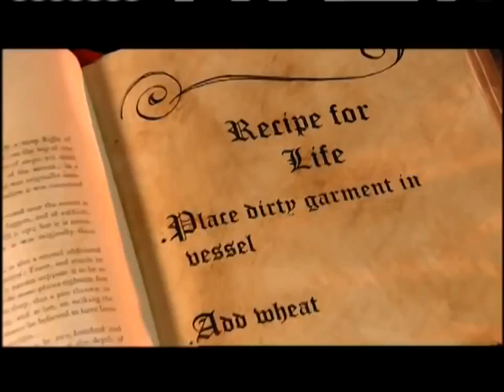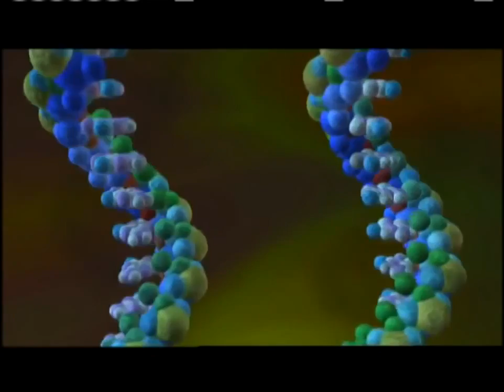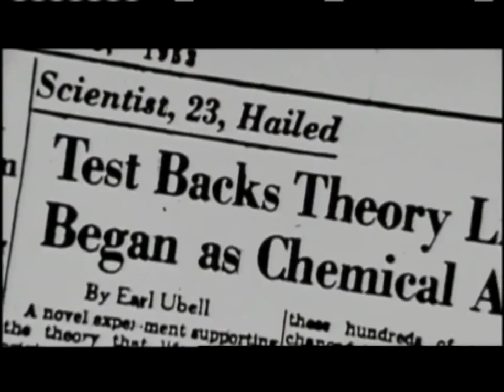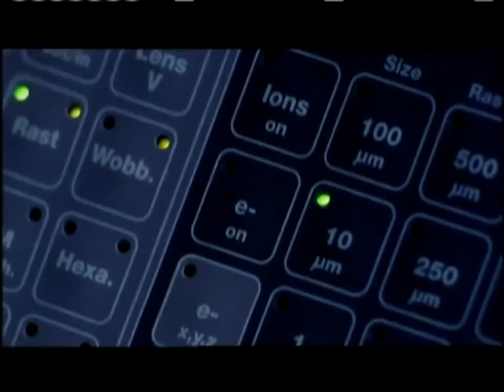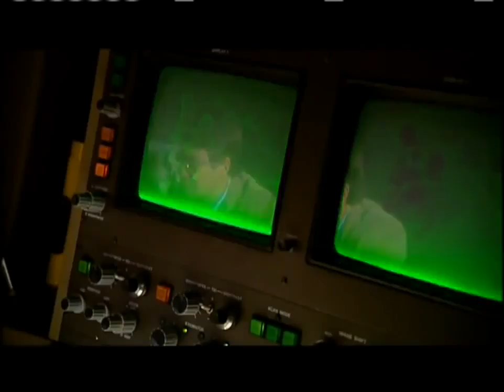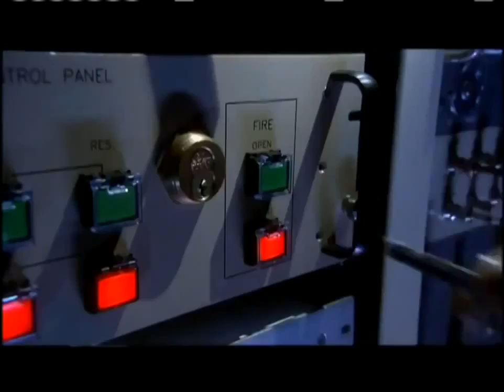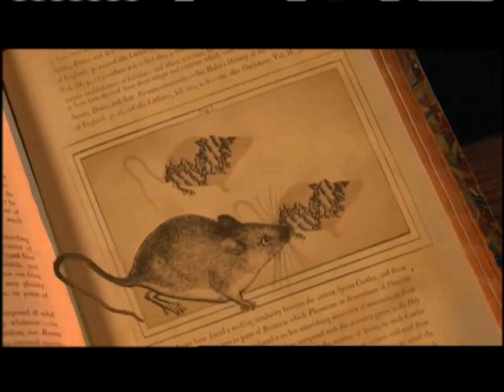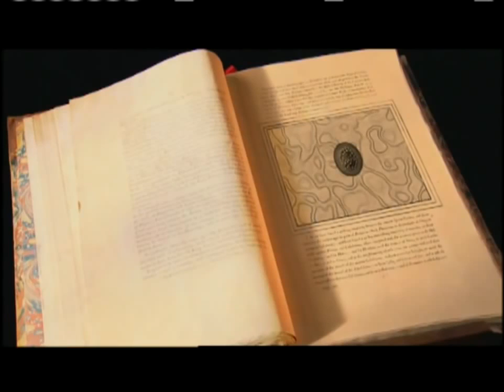Origins of Life and How it all began - Documentary with Neil Degrasse Tyson